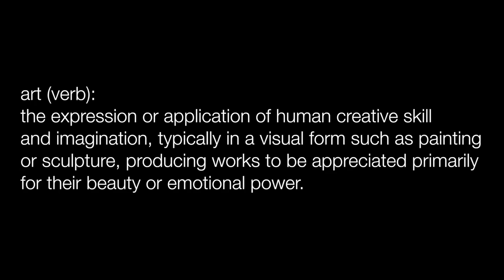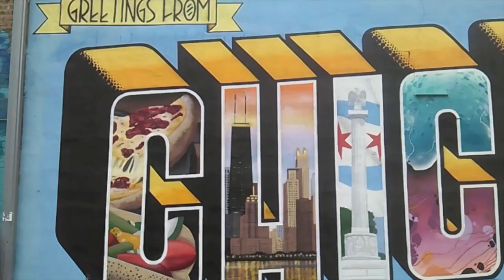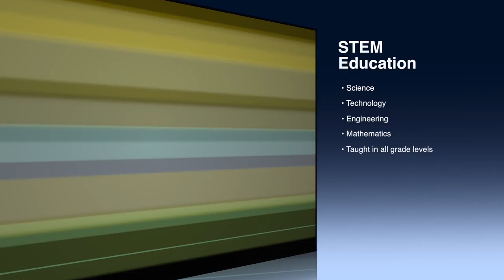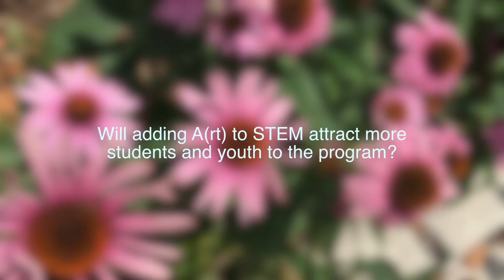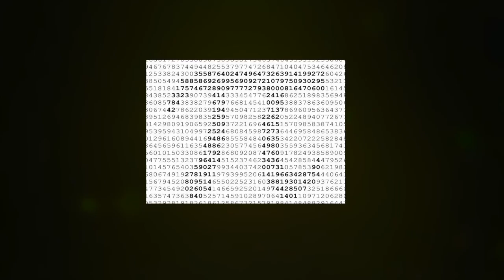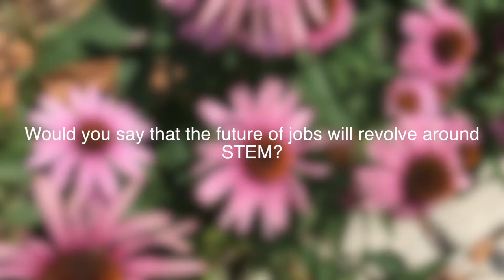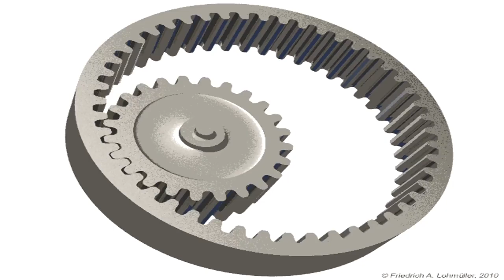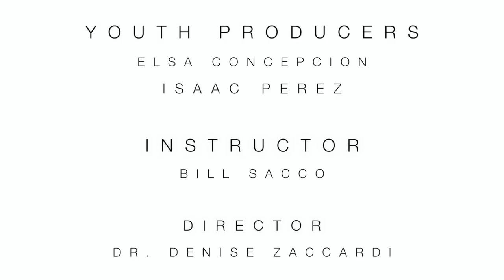Hard Cover Ep. 642|| CTVN's Documentary Showcase Part 2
This episode showcase some of the more recent documentaries CTVN's students have created as well as one "throwback " episode.